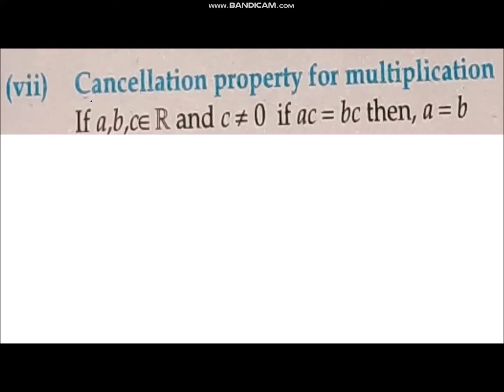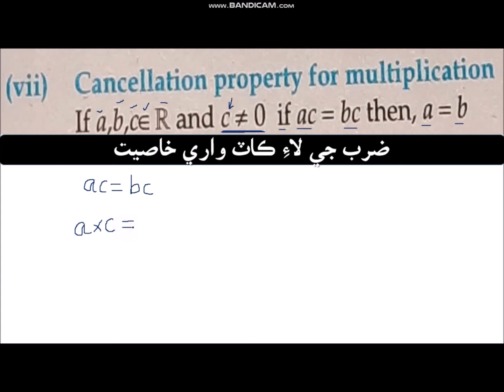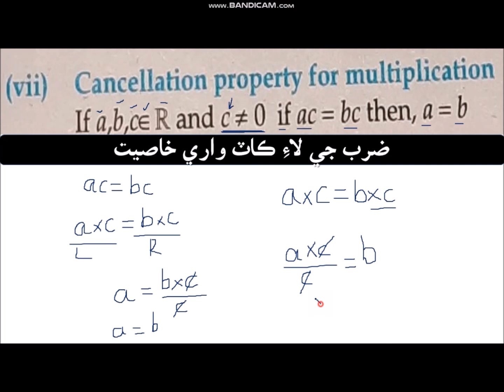(d) The Properties Of Equality Of Real Numbers... (vii) Cancellation Property For Multiplication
Prepared For: Government Schools,
Syllabus: Sindh Text Book Board,
Subject: Mathematics,
Class: IX,
Unit Number: One,
Title: Real & Complex Numbers,
Subtitle: 1.2 Properties Of Real Numbers
1.2.1 Know The Properties Of Real Numbers Properties Of Real Numbers